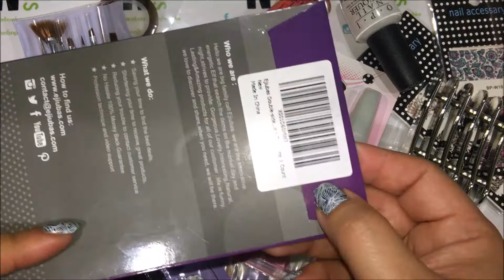Giveaway 2017|Nail Art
Thank you for all the support. Good luck to everyone.

1. Must be 18yrs. of age
3. In the comment section write "Enter Me"

NOTE: US applicants only

Nicole Diary NeonPigment Powders:

Ejiubas 3 Pcs Jelly Clear Nail Stampers

Nail Art Soak Off Clip Remover Caps

Arkon IPhone Tripod Mount

PROShaker Verion 2.0 New & Improved

Gogoonly St. Lover Stamping Plate

Bundle Monster Mochi Stamper

Nicole Diary Stamping Polishes are sold as a set for $7.99 and can be purchased directly from Amazon:

Clear Jelly Stamper "Big Bling"

Follow me in IG: Noshke_nailsnplus